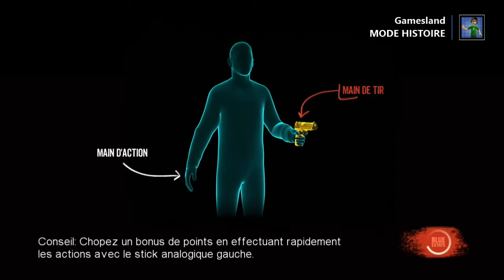Blue Estate Découverte Xbox One Fr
Vidéo Découverte : les premières minutes de gameplay du jeu Blue Estate sur Xbox One, disponible depuis le 18 février 2015. Prix : 12.99 € / 4 Go d'installation. Jeu Indé. Développé par HeSaw